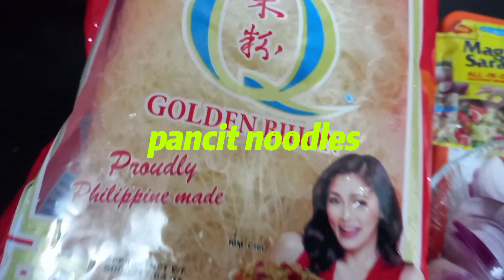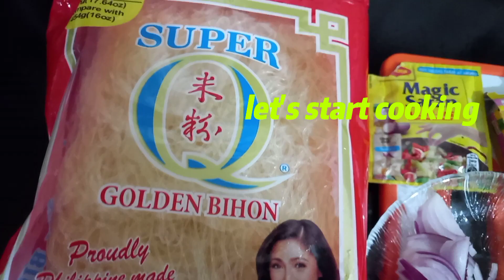How to make Pancit Bihon | filipino dish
Hello mga Queency ko! Kung gusto nyo magpamember...just click this link.